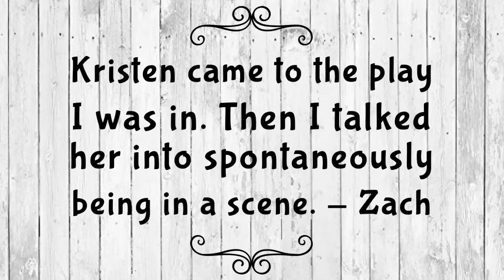Kristen Spontaneously Joining A Play